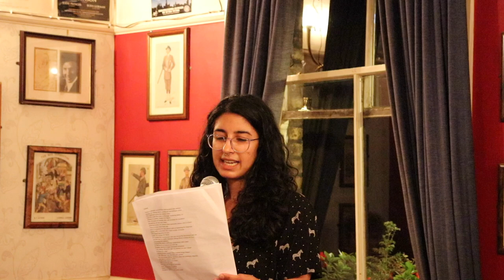Theatre of Failure V: Nehaal Bajwa